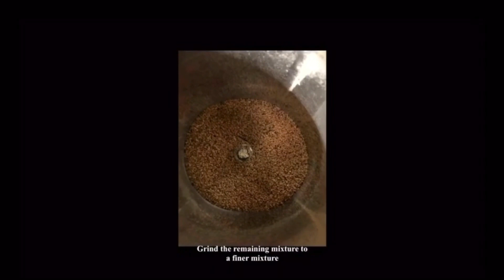Black Urad Dal Ladoo | Minapa Sunundalu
Minapa Sunundalu | Black Urad Dal Ladoo

Enjoy your weekend by making this tasty and healthy dessert to satisfy your sugar cravings!

Black Gram Jaggery Laddoo is made using Minapa Gundlu (Black Gram) and Bellam (Jaggery). It’s a very healthy and easy to make Ladoo variety. It is full of iron, folic acid, calcium, magnesium and potassium, which makes this dal a perfect health package.

Hope you liked this recipe!!

Musician: @iksonmusic